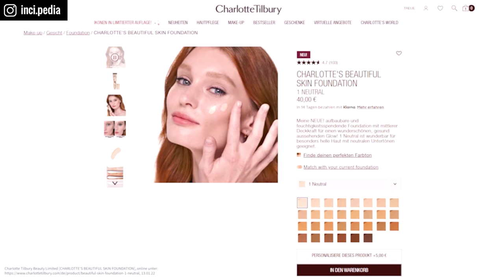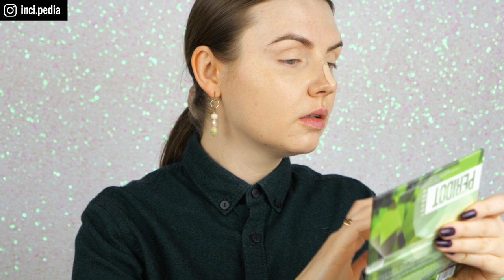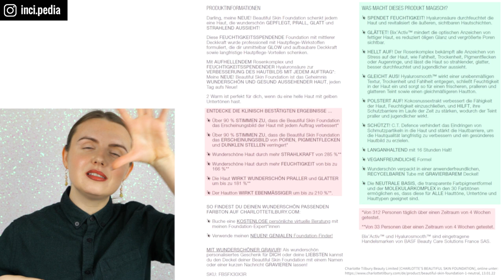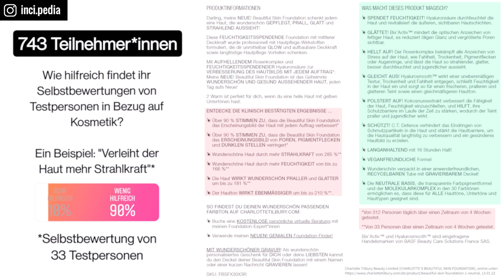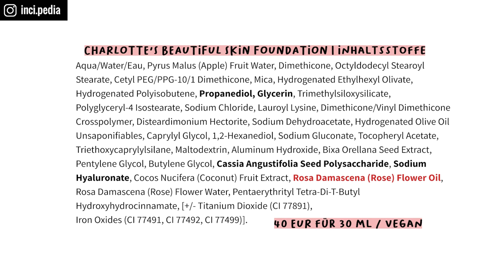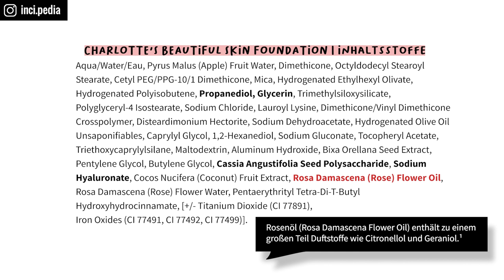OVERHYPED? 😅 Charlotte Tilbury Beautiful Skin Foundation Review | Inhaltsstoffe & Wear Test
Die neue Beautiful Skin Foundation von Charlotte Tilbury ist bereits in aller Munde, egal ob Youtube, TikTok oder Instagram. Ich habe mir nicht nur die Inhaltsstoffe angeschaut, sondern sie auch einen kompletten Tag getragen. Wird sie ihren Versprechen gerecht? Kanalmitglied werden und exklusive Vorteile erhalten:

💥 Incipedia Vitamin C Creme mit 10 % Vitamin C Derivat + 5 % Niacinamid

KAPITEL
0:00 Auftrag
07:06 Versprechen + Inhaltsstoffe
10:11 Wear Test + Fazit

Quellen
1| Cosmetic Ingredient Review (2020): Safety Assessment of Rosa damascena-derived Ingredients as Used in Cosmetics
Charlotte Tilbury Beauty Limited [CHARLOTTE'S BEAUTIFUL SKIN FOUNDATION], 13.01.22

🤓 ABOUT INCIPEDIA
Du interessierst dich für Gesichtspflege bzw. Skincare? Du möchtest wissen, welche Inhaltsstoffe bei unreiner, trockener oder empfindlicher Haut hilfreich bzw. unvorteilhaft sind - und das immer im Hinblick auf wissenschaftliche Erkenntnisse? Dann bist du hier GENAU richtig! Ich bin gelernte Drogistin und erkläre dir was mir geholfen hat. Seit 2014 bin ich im SKINCARE Game, kläre regelmäßig über Marketingtricks der Firmen auf und zeige auch immer wieder bezahlbare Hautpflege aus der Drogerie. Ein bisschen Beauty gibt's hier übrigens auch!

ULTRA geheimes GEHEIM EMOJI für alle, die bis hierher gescrollt haben: 🥨 Packe es mit in deinen Kommentar und hol' dir einen virtuellen Keks ab!